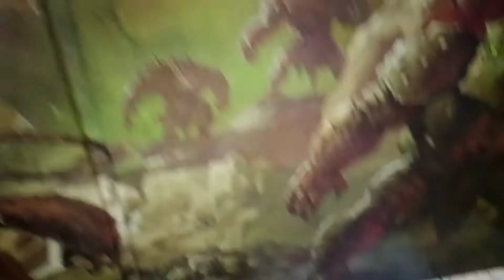Três Lados RPG episódio 3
Mestre John explica como ser um mestre de jogo de RPG.